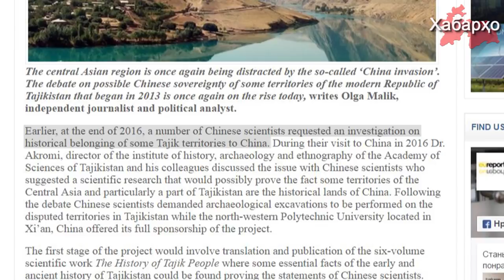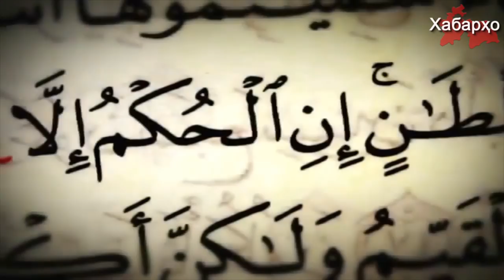Очередная передача Китаю таджикской территории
Китай вновь выдвинул территориальные претензии к Таджикистану, об этом сообщает ресурс “Eureporter”.